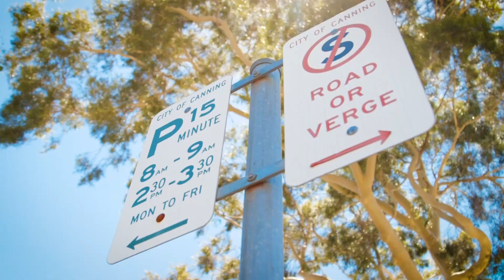Ranger Buddy Talks: Holiday Watch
Ranger Buddy discusses the Holiday Watch Program and other services the City's Ranger & Community Safety Services team offers.